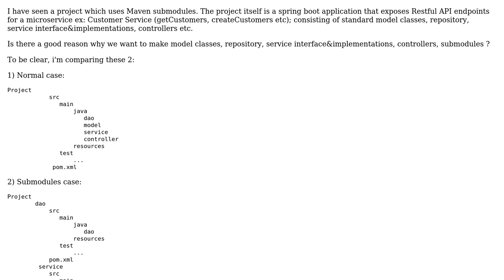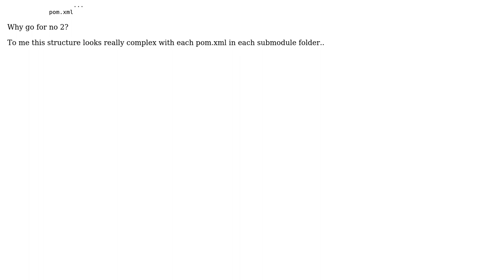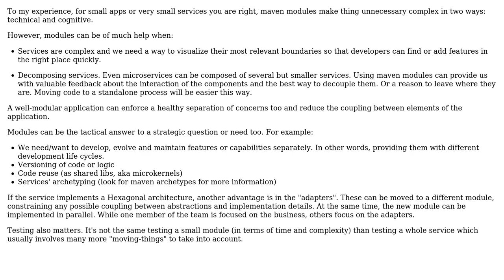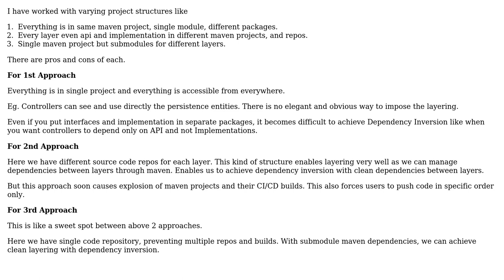Software Engineering: Spring Boot REST Java Microservice: Why Use Maven Submodules? (2 Solutions!!)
Software Engineering: Spring Boot REST Java Microservice: Why Use Maven Submodules?

With thanks & praise to God, and with thanks to the many people who have made this project possible! | Content (except music & images) licensed under CC BY-SA | Music | Images & others | With thanks to user user1955934 user Nils user Laiv and the Stack Exchange Network Trademarks are property of their respective owners. You are responsible for your own actions.